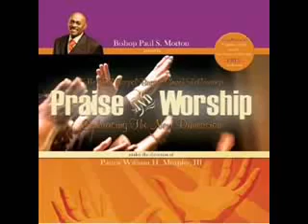Bishop Paul S Morton - For Your Glory